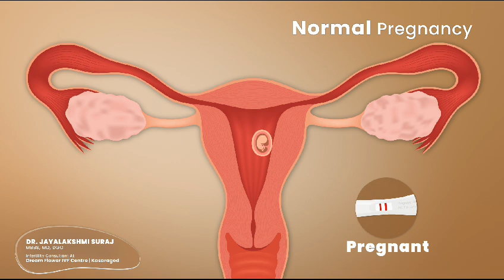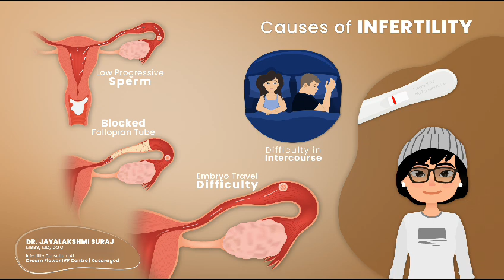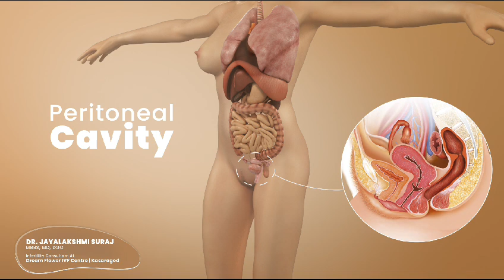"Conceiving Dreams: A Journey through IUI Treatment",InfertilitySupport, IUIExplained (2024)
✅Embark on a transformative journey with our IUI treatment series, where we share expert advice on the intricacies of Intrauterine Insemination.
✅Explore the emotional landscape of infertility and find solace with a supportive journey through the ups and downs of infertility
✅ Intrauterine Insemination (IUI) is a fertility treatment that involves placing sperm directly into a woman's uterus during the ovulation period. This procedure aims to increase the chances of fertilization by bringing sperm closer to the egg, bypassing some of the natural barriers that may hinder conception

Here's a brief overview of the IUI process:

1️⃣Ovulation Tracking: The woman's ovulation cycle is closely monitored to determine the most fertile days. This is often done through hormonal tests, ultrasound, or ovulation predictor kits.

2️⃣Sperm Collection and Preparation: The partner's or donor's sperm is collected, processed, and concentrated to enhance its quality and remove impurities.

3️⃣Insemination: During the woman's fertile window, the prepared sperm is introduced into the uterus through a thin, flexible catheter. This is a relatively simple and painless procedure that is performed at a fertility clinic.

4️⃣Post-Procedure Monitoring: After the insemination, the woman may be advised to rest for a short period. Subsequent monitoring may include tracking hormone levels and, in some cases, prescribing medications to support the early stages of pregnancy.

IUI is often recommended for couples facing male factor infertility, unexplained infertility, or mild female fertility issues. It is a less invasive and more cost-effective option compared to some other assisted reproductive technologies.

Success rates can vary, and multiple IUI cycles may be recommended for some couples. It's essential to consult with a fertility specialist to determine the most appropriate treatment plan based on individual circumstances.